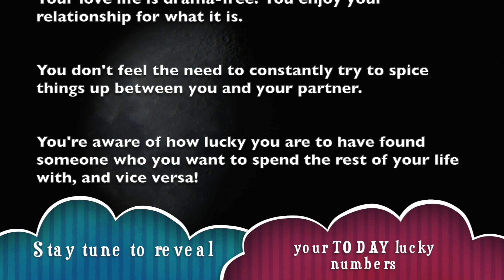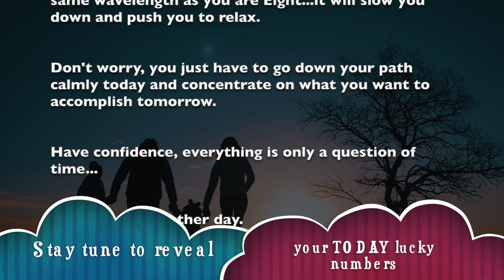Friday, August 30 : Scorpio is on a lucky run || Horoscope for today